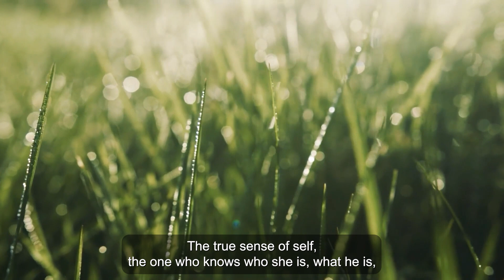Paul Selig: RESURRECTION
Listen to an excerpt from the audiobook recording of Paul's new book.